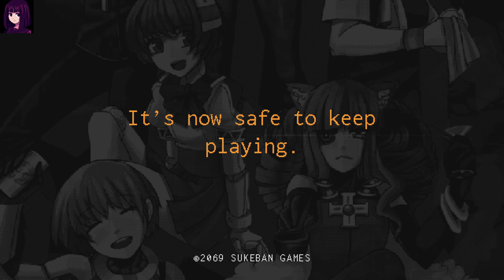The Habanera Has Started! VA-11 Hall-A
In this episode we avoid making an easy joke about a brain in a jar, fulfill Virgilio's strange requests(by this point, we know he's faking it.) and lay low inside the bar to avoid gunshots. Yeah. The White Knights have gone rogue!